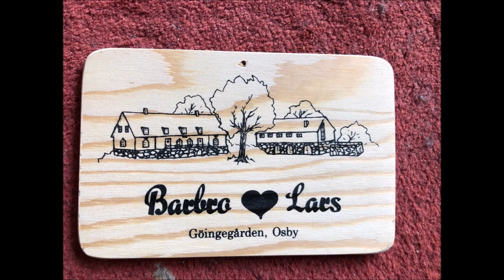BARBRO & LARS BJÖRKENS VISA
Göingeflickan Barbro Svensson tillsammans med sin man Lars sjunger Björkens Visa av Zacharias Topelius..